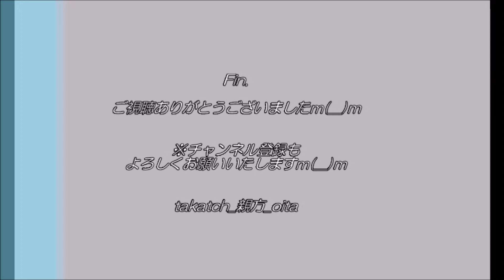【祭り 大分👹】三重総合高校神楽部「五方礼始」 in 豊後大野市「菅尾石仏火祭り」2023夏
「菅尾石仏火祭り」in 大分県豊後大野市 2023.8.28

👹「三重総合高校神楽部」
大分県立三重総合高校は、豊後大野市内唯一の高等学校。神楽部は三重高校時代から継承。
市内千歳町の大木神楽から浅草流神楽を伝授。テンポが速く勇壮な舞が特徴。
学校行事や道の駅などのイベント、神社でのお祭りなど、たくさんの舞台で奉納。

👹「五方礼始（ごほうれいし）」
神楽や祭りの最初を飾る演目。東西南北中央の五方を清め、祭りの無事を願います。 大相撲でいう土俵入りの役割を担う演目です。

Cf:🎥三重総合高校神楽部「柴引」 in 大分県豊後大野市道の駅あさじ2023動画